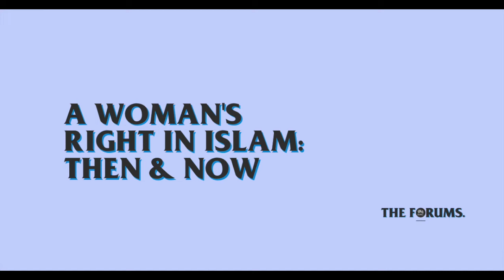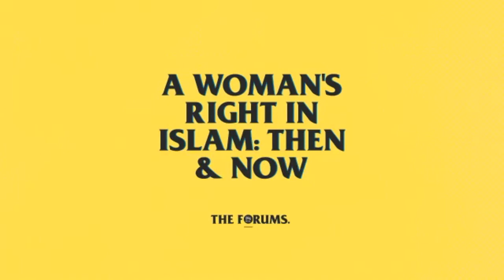The Forums at MPAC: A Woman's Right in Islam: Then and Now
Fostering a pluralistic and equitable America means ensuring that underrepresented communities have a seat at the table. We believe true dialogue and understanding occurs beyond the headlines. The Forums at MPAC bring together government, industry, and community stakeholders to hold important conversations on the most pressing matters.

So many misconceptions about Muslim women are derived from societal and cultural practices that go against Islamic values. In honor of Women's History Month, we engaged in a moderated discussion covering diverse experience narratives and misconceptions about women's rights in Islam.